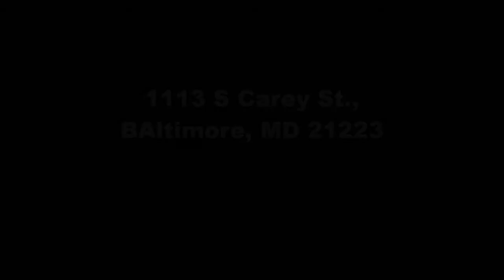1113 S Carey St